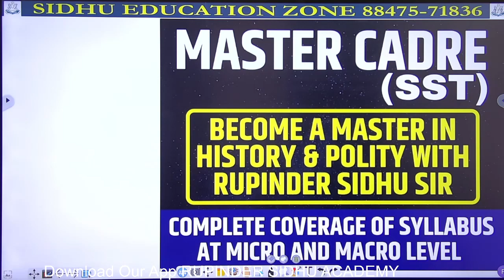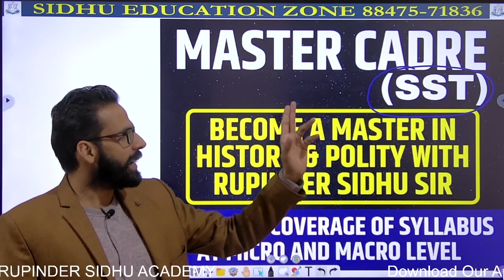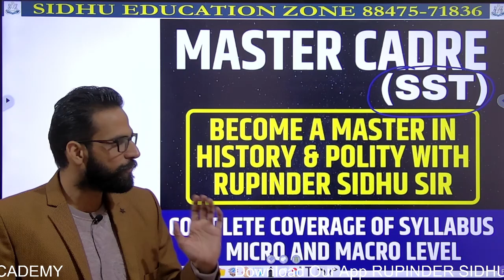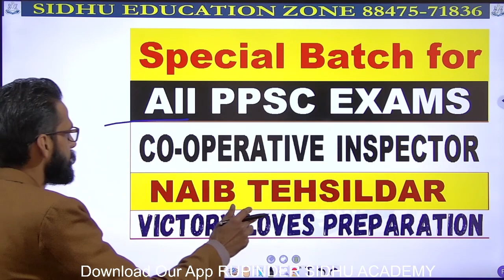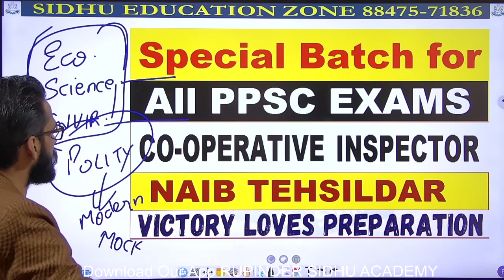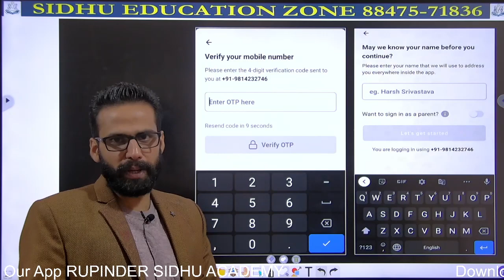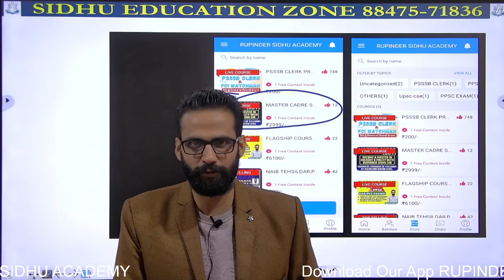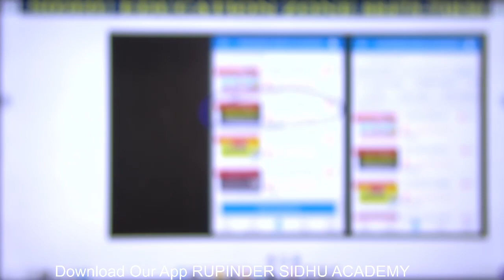INFORMATION REGARDING MASTER CADRE & PPSC EXAMS || BY RUPINDER SIDHU